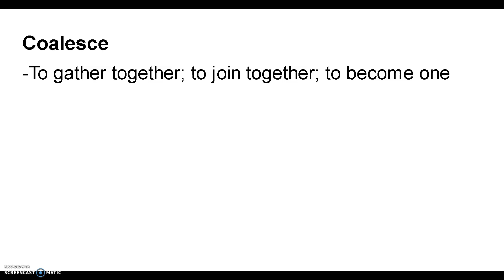Coalesce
Words to impress your teachers and your friends.  Today's word is coalesce.